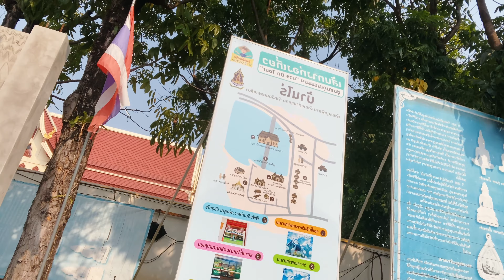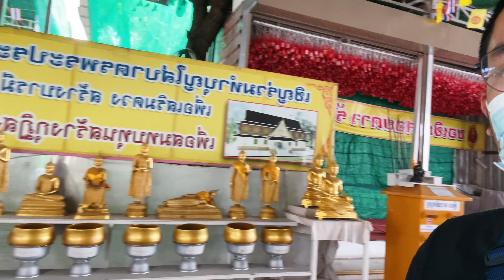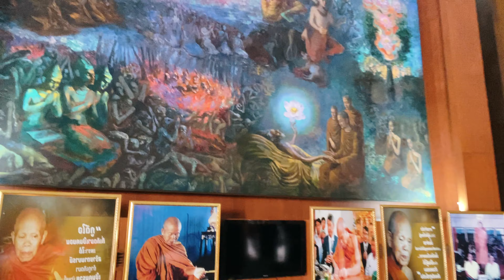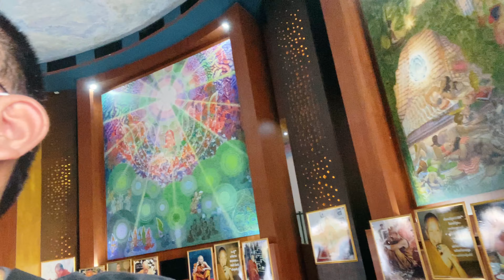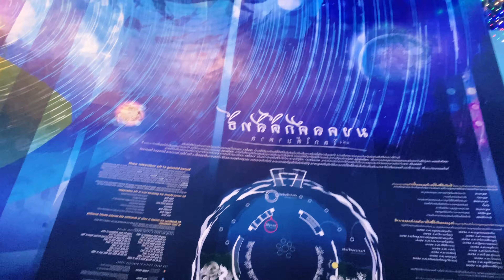𝙑𝙇𝙊𝙂 EP.9 เดินพาชม วัดบ้านไร่​ ช่วงโควิด19 หลวงพ่อคูณ ปริสุทโธ ปราชญ์แห่งที่ราบสูง (4K)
วัดบ้านไร่

เป็นวัดเก่าแก่วัดหนึ่งใน อ.ด่านขุนทด หลวงพ่อคูณ ปริสุทโธ ได้ปลูกสร้างขึ้นเป็นสำนักสงฆ์เล็กๆ เมื่อประมาณปี พ.ศ.2496 โดยเริ่มสร้างอุโบสถ มีชาวบ้านได้ช่วยกันเข้าป่าตัดไม้ ซึ่งในสมัยก่อนมีอยู่มาก การตัดไม้ในสมัยนั้น ไม่ค่อยสะดวกนัก ไม่มีเครื่องจักร ไม่มีถนน กว่าจะได้ไม้ที่เลื่อยแปรสภาพสำเร็จ ต้องเผชิญกับการขนย้ายที่ยากลำบาก อาศัยโคเทียมเกวียนหรือใช้แรงงานคนลากจูงบนทางที่แสนทุรกันดาร แต่หลวงพ่อคูณก็สามารถนำชาวบ้านช่วยกันสร้างอุโบสถจนสำเร็จ (ปัจจุบันได้รื้อลงแล้ว และก่อสร้างหลังใหม่แทน) นอกจากการก่อสร้างอุโบสถแล้ว หลวงพ่อคูณยังสร้างกุฏิสงฆ์ ศาลาการเปรียญ ขุดสระน้ำไว้เพื่ออุปโภคและบริโภค และที่สำคัญยังสร้างโรงเรียนไว้เพื่อเด็กบ้านไร่อีกด้วย ปัจจุบันวัดบ้านไร่ได้มีการพัฒนาและมีผู้ใฝ่บุญจากทั่วทุกสารทิศเดินทางมาแสวงบุญ

วัดบ้านไร่ เป็นวัดที่มีชื่อเสียงของจังหวัด เป็นสถานที่จำพรรษาของพระเทพวิทยาคม หรือ หลวงพ่อคูณ พระเกจิอาจารย์ชื่อดัง ในแต่ละวันมีผู้คนจากทุกสารทิศเดินทางมานมัสการหลวงพ่อคูณเป็นจำนวนมาก ตรงหน้าปากทางเข้าวัดบ้านไร่ มีการตัดแต่งต้นไม้ให้เป็นระเบียบสวยงาม พร้อมทั้งทำความสะอาดป้ายวัดบ้านไร่ด้วย ส่วนถนนหน้าโรง เรียนวัดบ้านไร่ เข้าไปในวัดบ้านไร่ ยังมีสภาพเป็นหลุมเป็นบ่อในบ้างช่วง ครั้นมาถึงบริเวณหน้าวัดบ้านไร่ เข้าไปจะพบเห็นหน้าพิพิธภัณฑ์หลวงพ่อคูณที่สวยงาม และเพิ่งเปิดให้คนทั่วไปได้เข้าชม ด้านหลังพิพิธภัณฑ์ติดกับสระจระเข้ มีการตั้งร้านค้าขายของ ที่ได้ถูกจัดวางอย่างเป็นระเบียบไม่วุ่นวาย ท้ายวัดเป็นป่าละเมาะเล็กๆ มีต้นไม้ใหญ่ปลูกให้ร่มรื่น ส่วนข้างอุโบสถวัดบ้านไร่ และบริเวณโดยรอบอุโบสถ ถูกจัดแต่งเป็นสวนหย่อมเล็กๆ มีไม้ประดับงดงาม

ต.กุดพิมาน อ.ด่านขุนทด จ.นครราชสีมา

VLOG  BOOMz Channel

-𝙑𝙇𝙊𝙂 EP.1 เที่ยววัดเจดีย์ไอ้ไข่ อ.สิชล จ.นครศรีธรรมราช 2020 ด้วยแรงศรัทธา อภินิหาร บันดาลให้สมหวัง

-𝙑𝙇𝙊𝙂 EP.2 l เที่ยว Moon Coffee & Roti อ.สิชล จ.นครศรีธรรมราช 2020 วิวดี โรตีอร่อย โคตรจะชิล ติดทะเล

𝙑𝙇𝙊𝙂 EP.3 l ฉันโดนป้ายยาแล้ว ตามหาต้นพลูด่างจากป่าแสนธรรมชาติ เอามาปลูกหลังออฟฟิค  โอ๋แม่สาวน้อย

𝙑𝙇𝙊𝙂 EP.4 l พาแม่ไปชิมกาแฟร้าน Sipster Roaster มุมถ่ายรูปชิคๆจัดร้านสวย สะอาด แสงดี พนักงานน่ารัก

𝙑𝙇𝙊𝙂 EP.5 l 𝙑𝙇𝙊𝙂 EP.5 l ล่องเรือชมธรรมชาติ 4 จุด เช็คอินกลางทะเล แหล่งท่องเที่ยวหาดนางกำ ( UnSeen Thailand )

-𝙑𝙇𝙊𝙂 EP.6 มือใหม่หัดกางเต้นท์​ ที่ อ.นบพิตำ ชมธรรมชาติอันแสนสงบ จ.นครศรีธรรมราช (ชมกันจะรอดมั้ย?)

-𝙑𝙇𝙊𝙂 EP.7 ตามหาโน๊ตบุ๊คสเปกเทพ​ แต่งภาพ ตัดต่อวิดีโอ เล่นเกมส์ ที่งานคอมมาร์ท 2020 (จะได้รุ่นไหน?)

-𝙑𝙇𝙊𝙂 EP.8 กางเต้นท์ริมทะเลหาดนางกำ ปาร์ตี้ปิ้งย่างชิลๆกับทีมงานช่างภาพ บรรยากาศสุดฟิน ประทับใจมากๆ

Wedding Videographer Thailand
รับถ่ายวิดีโองานแต่ง,รับถ่ายวิดีโอมุมสูง,อิเวนต์

ไฟLED  ไฟต่อเนื่อง ไฟหน้าซุ้มงานแต่ง ไฟ1000w ไฟ100w ภาคใต้
จำหน่ายไฟ LED100W ขาตั้งไฟ อุปกรณ์ปลั๊กพ่วงต่างๆ
ที่ใช้งานแต่ง งานอิเวนต์ งานไลฟ์สด ครับผม

ติดต่อลงโฆษณา หรือ สปอนเซอร์

Donsak, Surat Thani, Thailand 🇹🇭